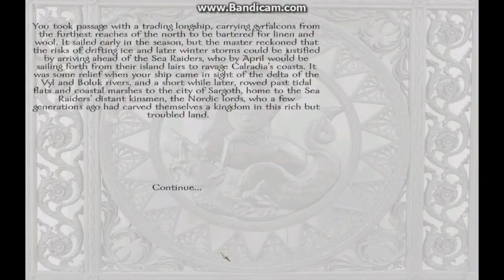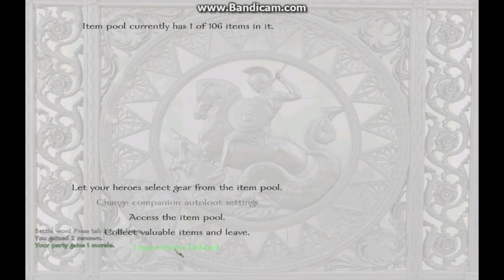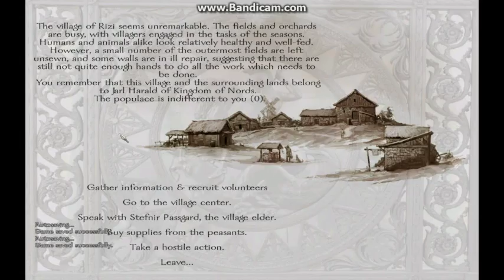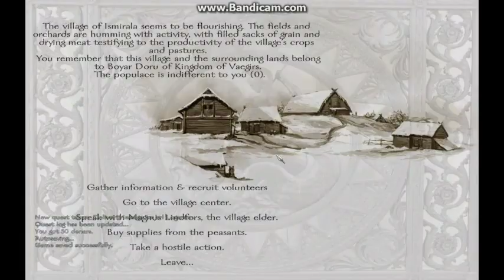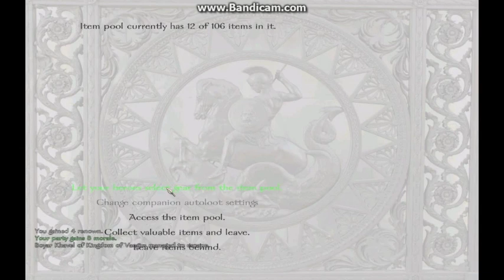Mount and Blade:Warband Silverstag Mod Episode.1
We Follow killermande in to battle where He fights for the Nords!
Defeating Many Enemies in the first tourney, The Episode is pretty long due to the fact it had all the starting scenes.

If any one could make me a Youtube banner message me!